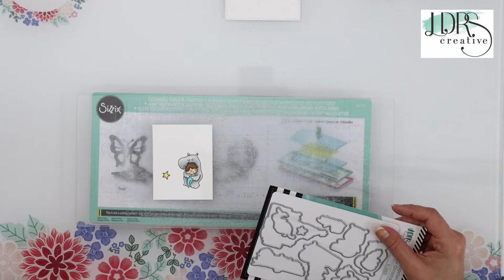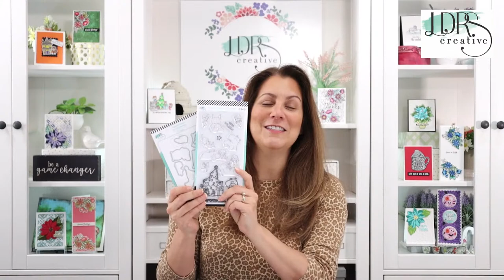Craft Along with Angie Hunt - Hippopotamus for Christmas Card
- FEATURED PRODUCTS -